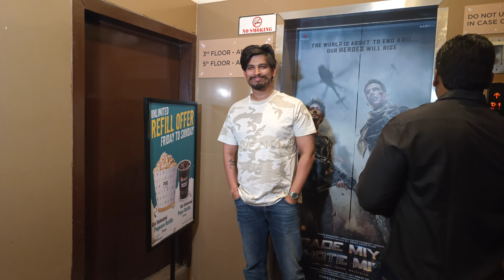ANSHUL GARG SPOTTED AT JUHU PVR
bollywoodzoor

Description
Welcome to the ''Bollywood Zoor'' channel, your #1 destination for the best videos from the entertainment world. Bollywood Zoor is the leading provider of Hindi & Bollywood entertainment.

Get the latest happenings from Bollywood, News from your favorite Celebrities, Photo shoots, Exclusive news updates, Upcoming Movie Trailers, the Latest Music Videos, and more.